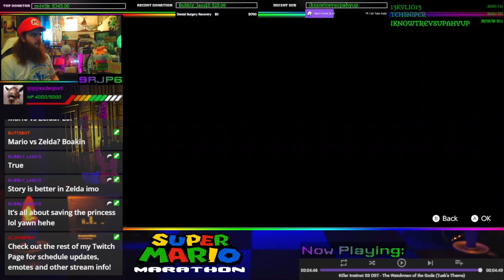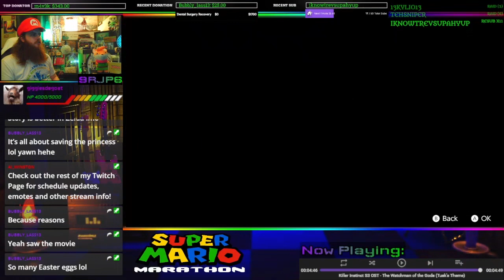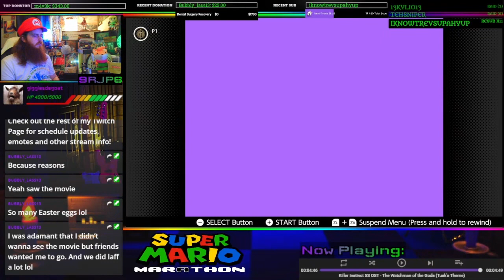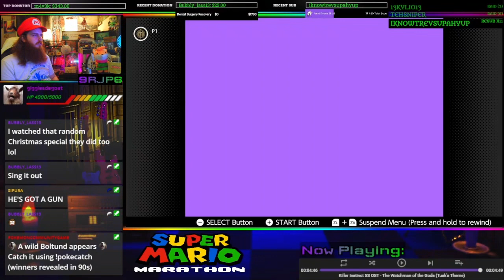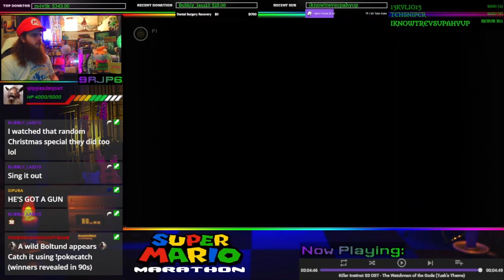Super Mario Bros. 2 | Part 3